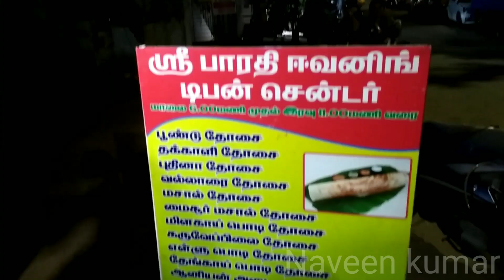🍪25 Varieties Dosa Mama Kadai🍘|Best Taste in Roadside Shop|Food Vlog|Naveen kumar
This busy dosa corner in West Mambalam tempted me for tasting it and also made vlog there along with my friend youtuber Hari... Tasted Vegetables Dosa and Garlic Dosa(Poondu Dosai)...My favourite was poondu dosai😋

Location-Dosa Mama Kadai,
West Mambalam, Chennai